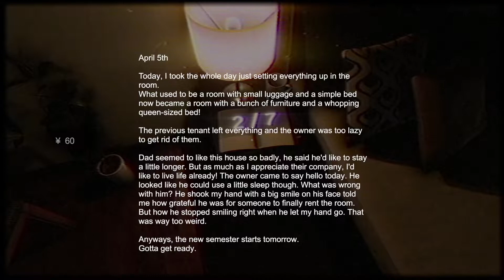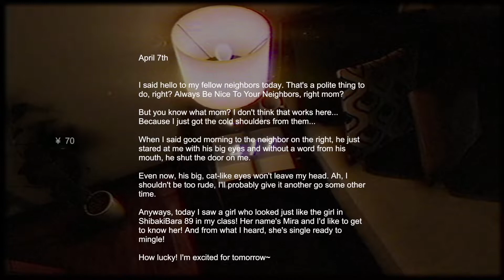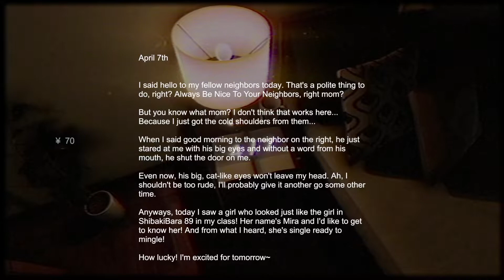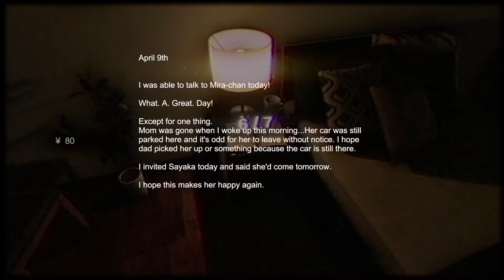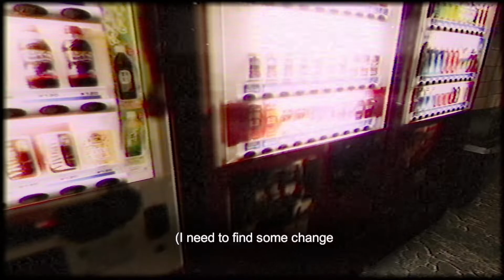I Regret Coming to This Apartment... | Stigmatized Property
Here is the 2nd horror game video for the channel! I hope you guys have been enjoying the content recently and thank you for the support. More below!

* The best way to support me and the channel *
I appreciate any support from you guys as you guys are the ones that make each video happen! Thank you for everything.